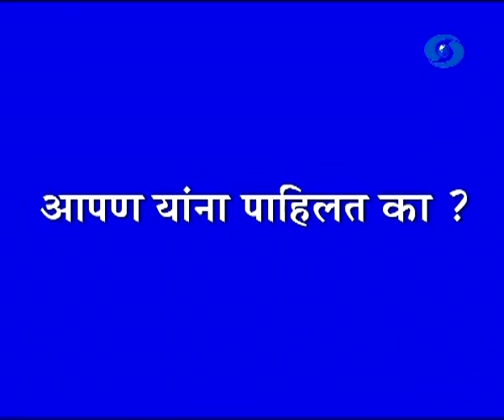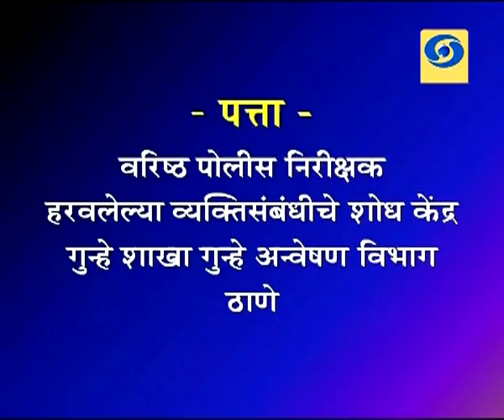AAPAN YANA PAHILAT KA 19 November 2018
DD Sahyadri
Doordarshan Mumbai
Sahyadri Marathi
Show : AAPAN YANA PAHILAT KA.. (19 November 2018)
Producer : Veera Arivarasan